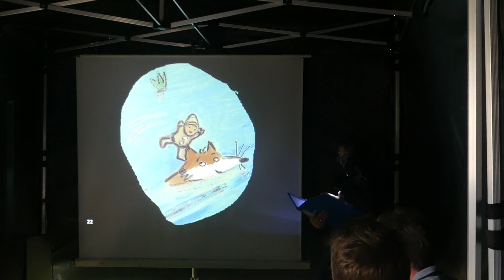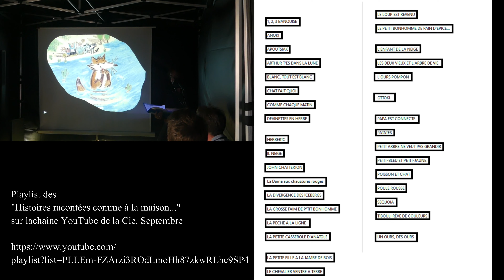Histoires racontées comme à la Maison...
moment de convivialité...
une quarantaine d'ouvrages Jeune Public à ce jour...
ce sont les enfants qui choisissent leur histoire...